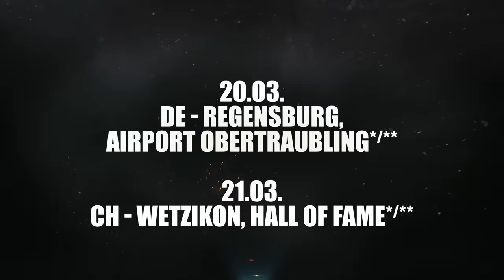FREEDOM CALL Tour-Teaser 2020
FREEDOM CALL live 2020
12.03. DE-Karlsruhe - Substage
13.03. DE-Memmingen - Kaminwerk
14.03. DE-Siegburg - Kubana
19.03. AT-Vienna - Viper Room
20.03. DE-Regensburg - Eventhall Airport
21.03. CH-Wetzikon - Hall Of Fame
22.03. AT-Salzburg - Rockhouse
28.03. UK-London - The Underworld
12.04. DE-Hannover - Musikzentrum
17.04. THA-Bangkok - The Rock Pub
19.04. THA-Pattaya - The Rock Factory
22.04. JP-Tokyo - Tsutaya O-West
25.04. NL-Den Haag - Metal Fest
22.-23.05. DE-Friedberg - Rock den Acker
03.06. SE-Sölvesborg - Sweden Rock Festival
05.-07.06. CZ-Plzen - Metalfest Open Air
03.07. RU-Moscow - Big Gun Festival
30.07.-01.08. DE-Wacken - Wacken Open Air
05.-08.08. SE-Falun - Sabaton Open Air
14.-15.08. AT-Graz - Metal On The Hill